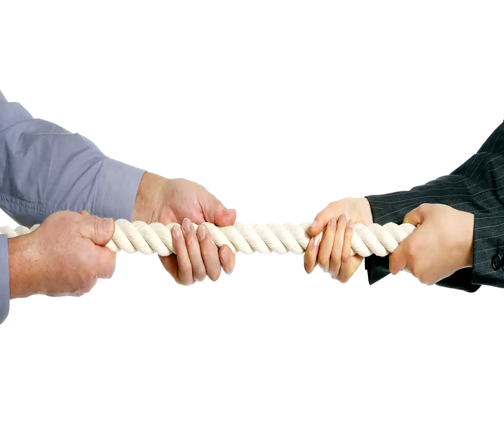MUCHAS PYMES MUEREN POR NO ENTENDER ESTO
Uno de ls sintomas  mas mortales que pueden aniquilar tu negocio es  la falta de liquez,  pero no  solo es la falta de ventas o el mal control de gastos, es entender lo que suvede con el dinamismo del  mercado y  entender al consumidor movi  de hoy. dicho esto  es ver quien o quienes tienen relacion con el cliente de hoy,  pero  tambien es checar si las estrategias estan bien  ejecutadas